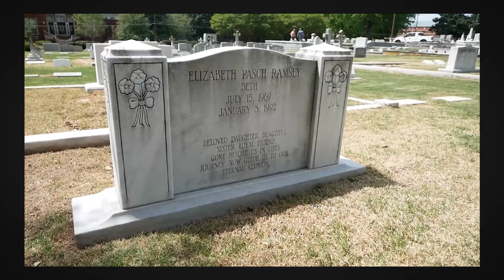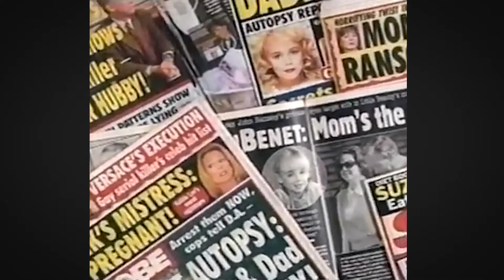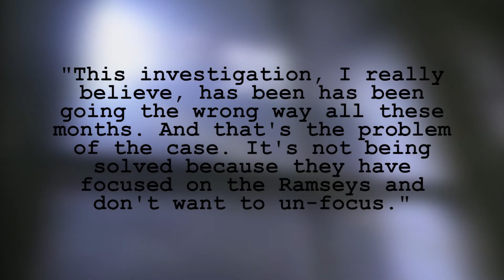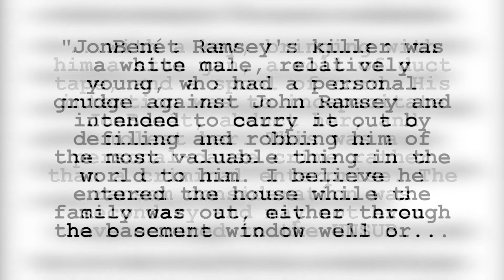The Real Story Behind CASTING JONBENÉT (2017)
A crime and filmmaking analysis.

| 𝚁𝙴𝚂𝙾𝚄𝚁𝙲𝙴𝚂 𝚀𝚄𝙾𝚃𝙴𝙳 |
JONBENÉT RAMSEY: WHAT REALLY HAPPENED? Directed by Kim Duke. Arrow Media, 2021.
Douglas, John, and Mark Olshaker. THE CASES THAT HAUNT US: FROM JACK THE RIPPER TO JONBENÉT RAMSEY, THE FBI'S LEGENDARY MINDHUNTER SHEDS LIGHT ON THE MYSTERIES THAT WON'T GO AWAY. Scribner, 2000.

| 𝙲𝙷𝙰𝙿𝚃𝙴𝚁𝚂 |
0:00 Intro
1:42 Nobody's Perfect
4:08 Dance of the Little Swan
6:24 Without a Trace
10:30 The Plot Thickens
15:36 Outro

Special thanks to A.C. for his continued support!